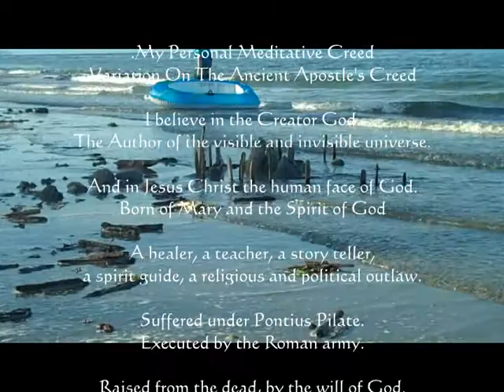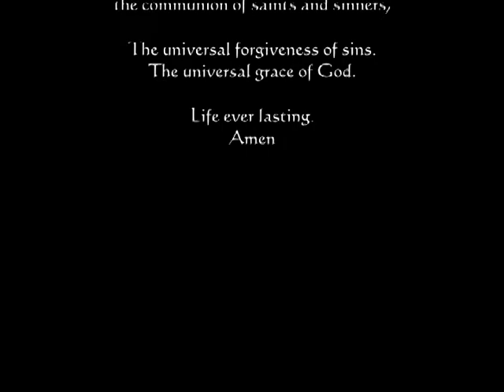Meditative Creed.mpeg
.My Personal Meditative Creed
Variation On The Ancient Apostle's Creed

I believe in the Creator God.
The Author of the visible and invisible universe.

And in Jesus Christ the human face of God.
Born of Mary and the Spirit of God

A healer, a teacher, a story teller,
a spirit guide, a religious and political outlaw.

Executed by the Roman army.

Raised from the dead, by the will of God.
One with God.

The Lord of Life.in all its breadth and depth.
The Alpha and Omega.

I believe in the invisible universal church.
the communion of saints and sinners,

The universal forgiveness of sins.
The universal grace of God.

Life ever lasting.
Amen